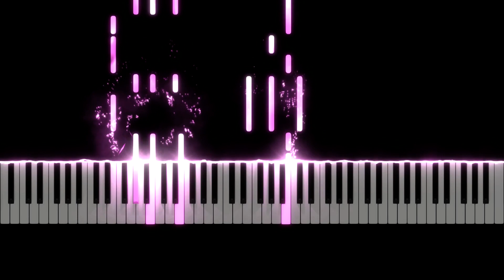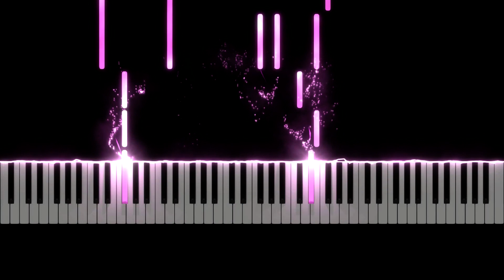Morten Harket - Can't take my eyes off you [Piano Tutorial]